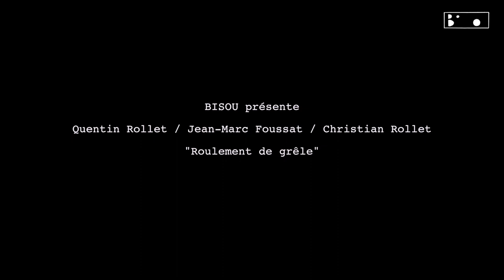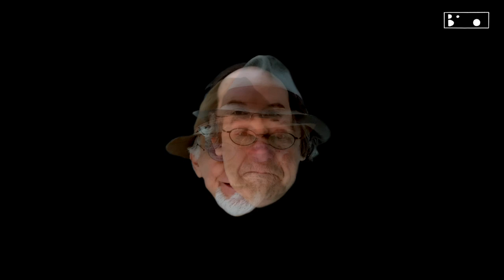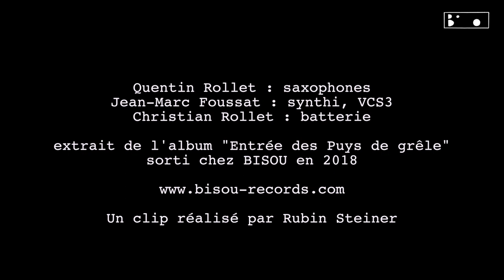Quentin Rollet / Jean-Marc Foussat / Christian Rollet - "Roulement de grêle"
Tiré de l'album "Entrée des Puys de grêle" sorti chez BISOU en 2018.

Quentin Rollet: saxophones alto & sopranino
Jean-Marc Foussat: VCS3, Synthi
Christian Rollet: batterie

Clip réalisé par Rubin Steiner